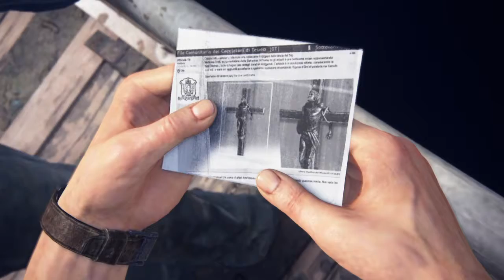Uncharted 4: A Thief’s End™ Chapter 5 | PS4